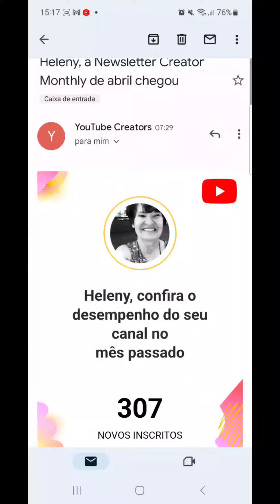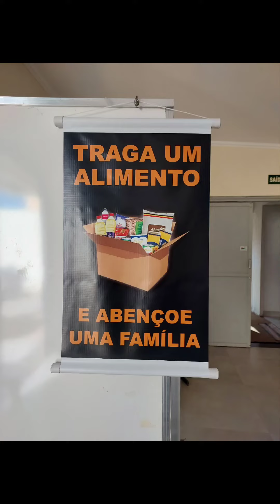Desempenho do mês passado do canal. Muito obrigada meus inscritos. Deus os abençoe. Um abraço. ❤🙏